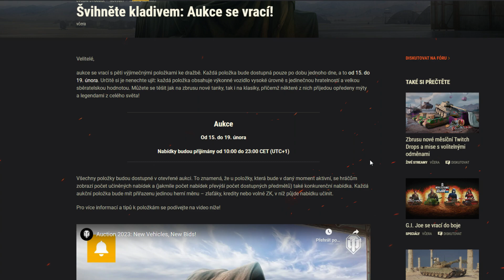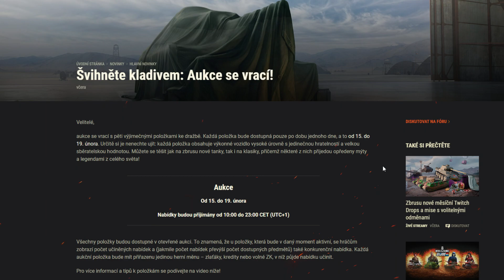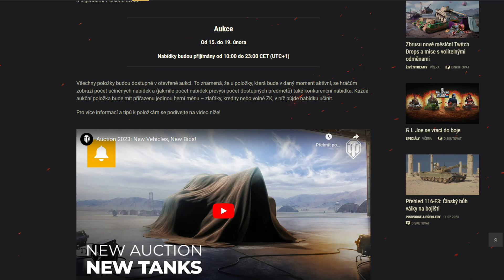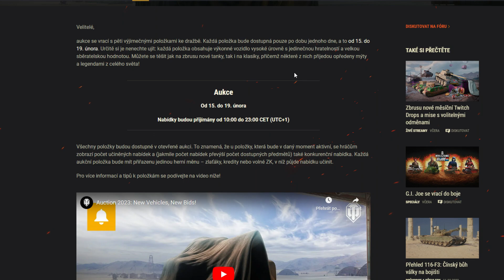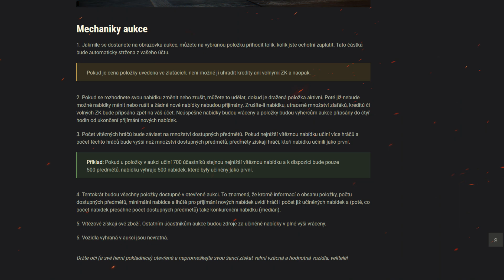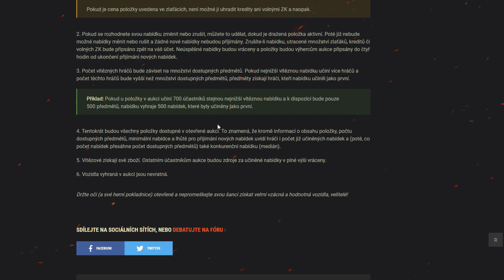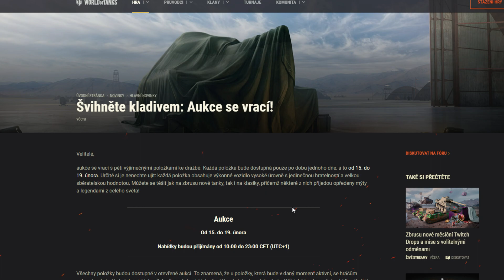😱 Wot cz - TAJEMNÉ AUKCE JSOU ZPĚT !!! + Aukční kladívko na World of Tanks v nejhorší čas ??? 🚀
Wargaming si opravdu dokáže vybrat skvěle načasování některých akcí a tak chvilku po příchodu Liona a začátku klanové kampaně začíná i speciální aukční kladívko ve kterém budeme moci v několika aukcích získat speciální vzácné tanky !!!

Aukční kladívko
Důležité
Tajemné aukce
Legendární tank ???